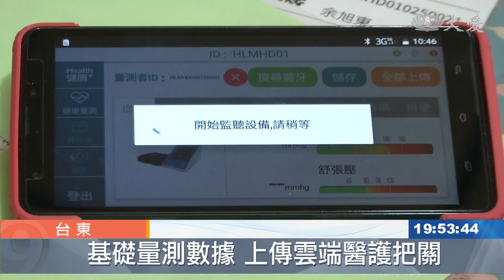海端試辦遠距看診 打造無牆醫院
台東海端鄉幅員廣闊、人口又少，距離最近的花蓮慈濟醫學中心，有一百多公里的距離，為了讓醫學中心的服務能夠在地化，今天在台東縣海端鄉衛生所舉辦了「健康福祉科技整合照護」啟動記者會，台東縣政府、花蓮慈濟醫學中心與國內電信業者合作，將利用5G網路大寬頻、低遲延的特性，讓海端鄉試辦遠距看診，打造無牆醫院。

1、2、3，請啟動。

智慧科技讓醫療不再受限於白色巨塔，健康福祉科技整合照護正式在台東海端鄉啟動。

衛福部長 陳時中：「原住民的平均餘命，跟我們這個全國平均餘命差了7歲，希望在這個試辦計畫，找出最好的服務的模式，進而能夠變成大型的計畫，全國在55(原鄉)鄉縣都能夠來做，進而改善原住民的健康。」

八十多歲的賴媽媽因為跌倒髖骨破裂，加上慢性病等問題，行動不便看醫生搭醫搭計程車來回就要花掉五百多元，女兒為了照顧媽媽受訓成為健康守門人，透過QR-CODE整合服務名單，定期監測血糖、血壓體溫等狀況直接上傳雲端。

健康守門人 賴美玲：「他們有時候因為不能去，自己去醫院 沒有人陪他們去，所以他們都放棄了，所以無形中就變作 會病情會加重，所以是這個是真的很好，因為一個月下來就知道自己的狀況。」

部落長者 賴林源妹：「很好啊 有人幫我們檢查身體。」

現在還研發出利用五官鏡的檢查，透過試辦的5G基地台，將影像即時傳到花蓮慈濟醫學中心與專科醫師會診，不只可以減少民眾鄉外就醫的次數，也降低交通跟經濟負擔。

慈濟醫療志業執行長 林俊龍：「我們希望建造一家 35萬床的醫院，花蓮的人口就是35萬，他的床在他家 但是那些資訊，透過資通訊能夠帶到醫院裡面來，我們即時反應 及時治療，這個就是我們的目標。」

海端鄉面積880 平方公里，人口卻只有4千多人，現在結合了科技與醫療，解決人力不足資源不平均的問題，期望打造無牆醫院，讓醫療中心的服務能在地化、救護即時化、照護社區化。

謝昀珊 劉泓志 台東報導